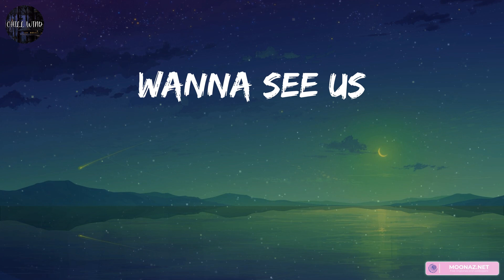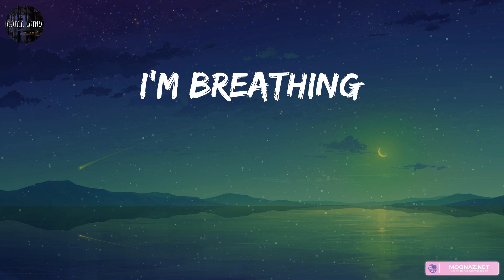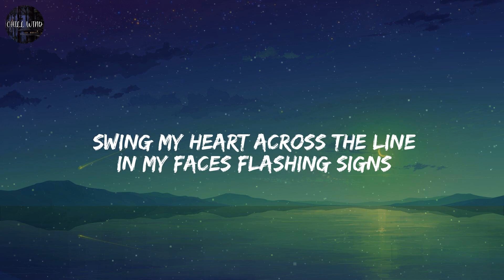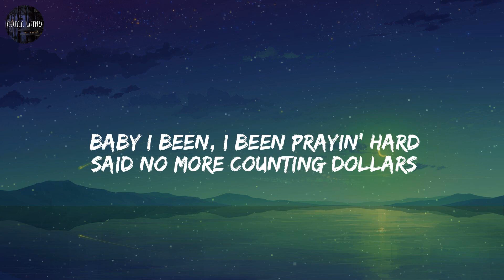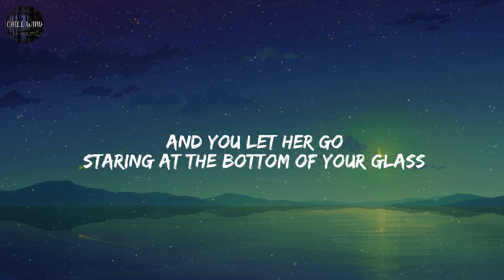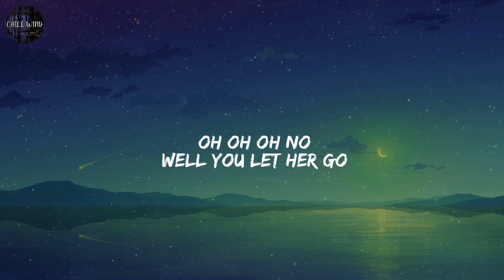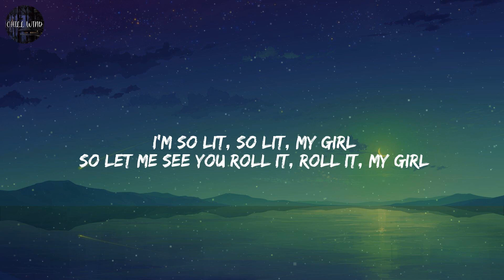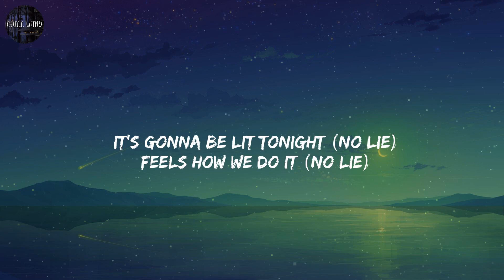Alan Walker - Faded / Lyrics / OneRepublic - Counting Stars / Mix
Another start
Alive
Atlantis
Another dream
The monsters running wild inside of me
I'm faded
I'm faded
So lost
I'm faded
I'm faded
So lost
I'm faded
I'm breathing
Alive
Atlantis
Another dream
I'm faded
I'm faded
So lost
I'm faded
I'm faded
So lost
I'm faded